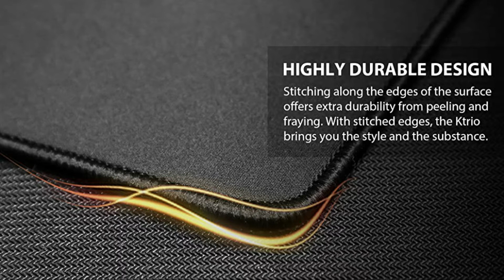4 Best Gaming Mouse Pad for Valorant in 2021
List of 4 best gaming mouse pads for valorant gaming to buy in 2021.

1. KTRIO large mouse pad for valorant

2. Canjoy Gaming mouse pad for valorant

3. Bladehawks gaming mouse pad for the valorant

4. itopfox valorant gaming mouse pad

best gaming mouse pad for valorant